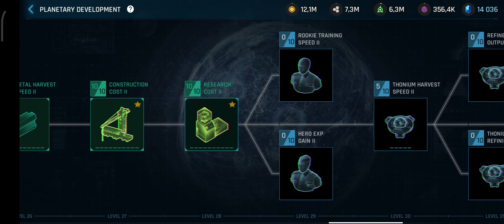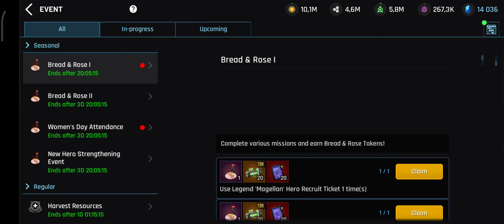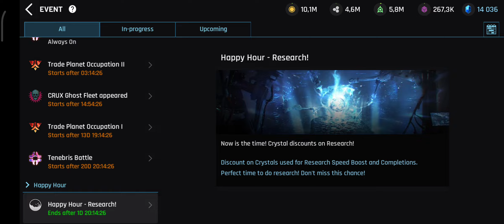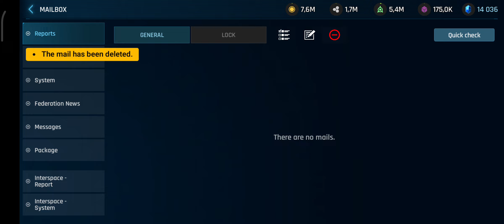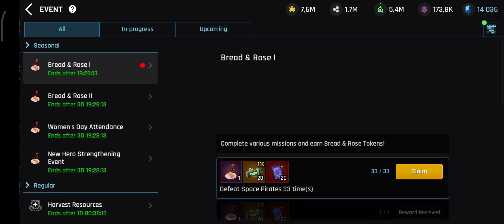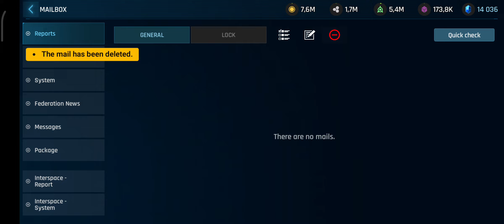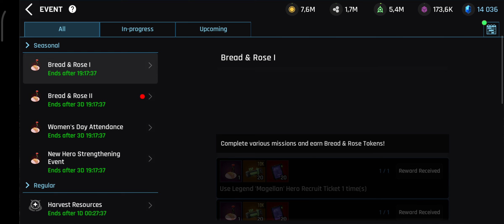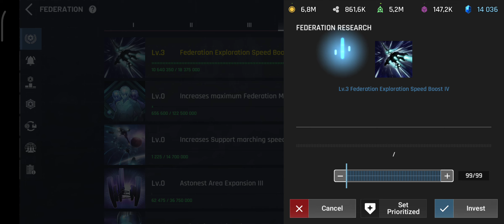ASTROKINGS: Space War Strategy Gameplay Episode 189